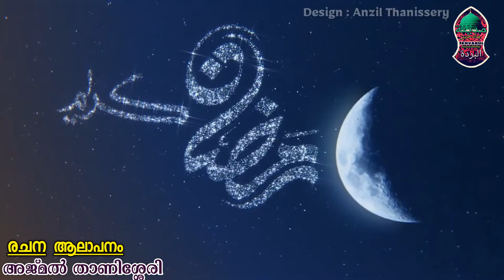റമളാനിനെ വർവേൽക്കാം.... |مرحبا يا شهر رمضان| Ajmal Thanissery new cut song | Watsap status vedio